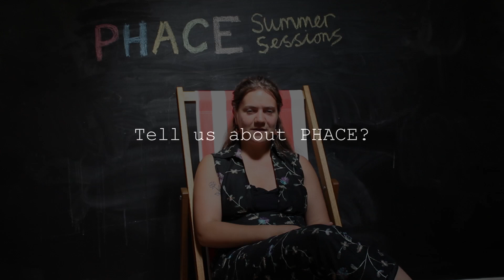AN IN INTERVIEW WITH KAT CASHMAN FROM PHACE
An interview with PHACE's Young Persons Development Officer Kat Cashman.